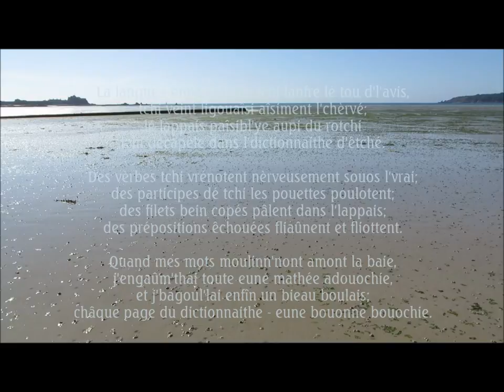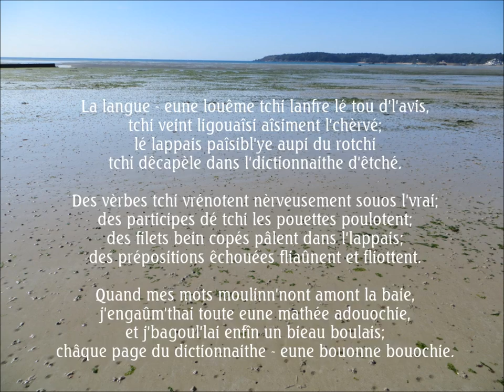Journée Ûropéenne des Langues 2015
European Day of Languages 2015

La langue - eune louême tchi lanfre lé tou d'l'avis,
tchi veint ligouaîsi aîsiment l'chèrvé;
lé lappais paîsibl'ye aupi du rotchi
tchi dêcapèle dans l'dictionnaithe d'êtché.

Des vèrbes tchi vrénotent nèrveusement souos l'vrai;
des participes dé tchi les pouettes poulotent;
des filets bein copés pâlent dans l'lappais;
des prépositions êchouées fliaûnent et fliottent.

Quand mes mots moulinn'nont amont la baie,
j'engaûm'thai toute eune mathée adouochie,
et j'bagoul'lai enfîn un bieau boulais;
châque page du dictionnaithe - eune bouonne bouochie.